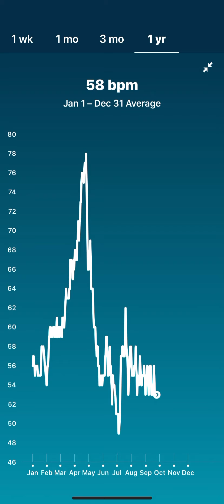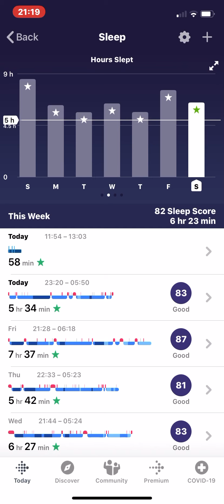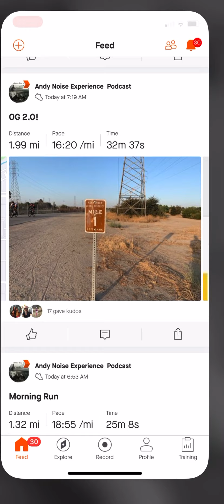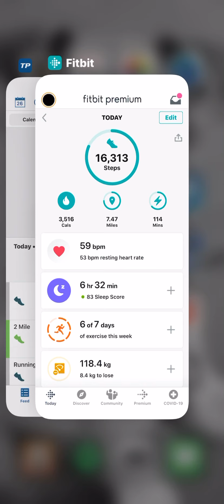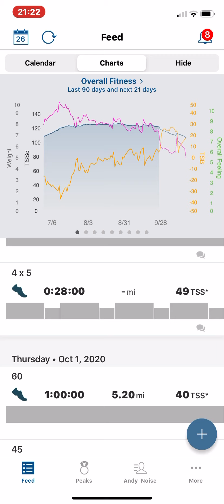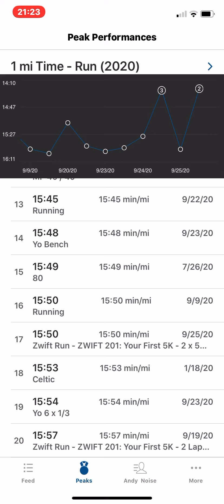My 12 Hour Foot Race is in 6 Weeks | My Training Day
I have only done 50 miles in 12 hours once and that was 5 years ago at the Jackpot 12 Hour so I have tough task ahead of me. It has been almost 5 months since my Congestive Heart Failure diagnosis and finishing the Race Across Tennessee and the Back Across Tennessee in 4 months has helped but will the last meaning running help or hurt? Being 57 and weighing 118 kg doesn't make it any easier.

Andy Noise Experience
Stay Healthy. Be Boring. Not Epic.